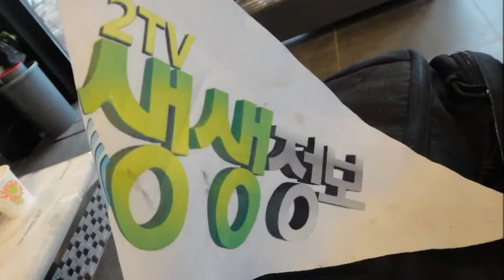KBS 2TV 생생정보 촬영 뒤 이야기,동쪽바다세꼬시횟집,양양엑스포호체험배낚시,동해바다배낚시,가자미배낚시,동해안체험배낚시,쏠비치리조트배낚시,참가자미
,미끼, 낚시,릴대, 음료수, 커피, 생수, 사진(메일,카카오톡),동영상 모두 써비스(공짜)로 드립니다.
문의전화 : 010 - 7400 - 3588
엑스포호체험배낚시  (동영상, 사진)

스마트폰에서 보기좋아서
네이버블로그 출조사진 올림

엑스포호 체험배낚시  다음팟 홈피